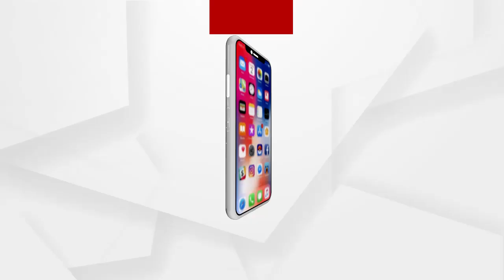ଆମେ ଓଲା ଥିଲୁ ଭୋଟ ଦେଇଥିଲୁ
ତମେ ଗାଡି ରଖିକି ଆସିଲ...ଆସିପାରିଲକି ଏଠିକ..କିଛି ଜାଣିପାରୁନ.